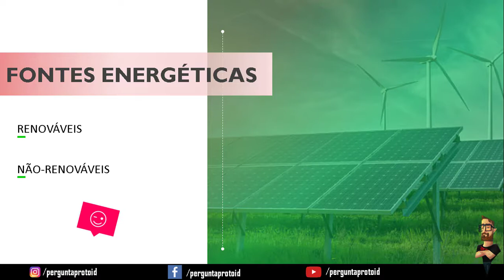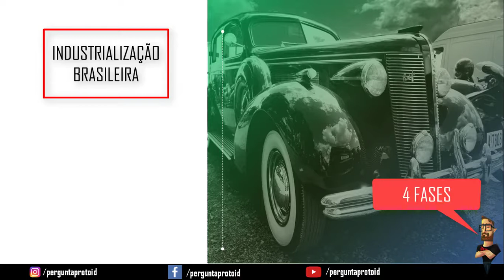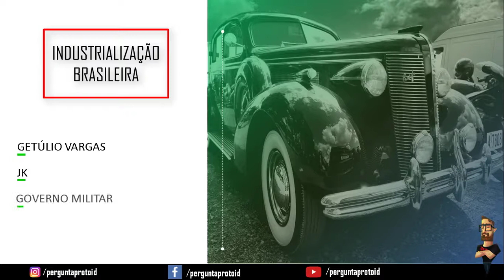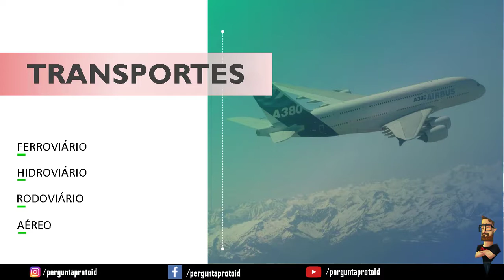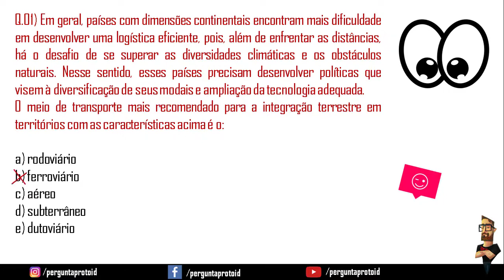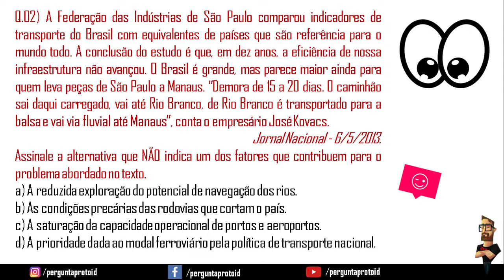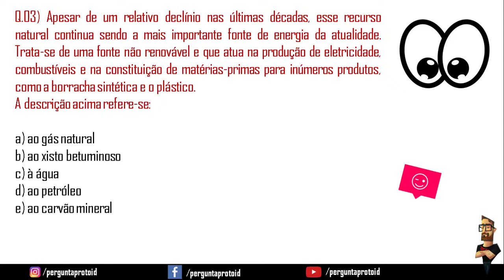🚚 Recursos Geoindustriais (Geografia) - Pergunta Pro Toid 🚚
Geografia do transporte é o campo da geografia humana que investiga as interações entre espaços, sejam elas feitas por pessoas, carga ou informação. Pode considerar os humanos e seu uso de veículos ou outros meios de transporte, e também como os mercados são servidos pelos fluxos de bens produzidos e matérias-primas.

I2NTfWKdXkAsnCyybLqr